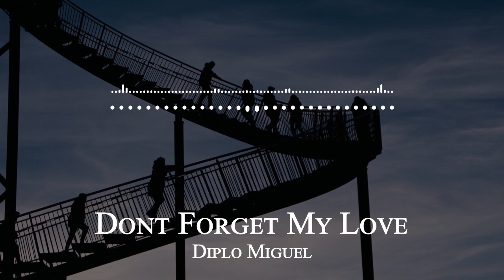Diplo Miguel - Dont Forget My Love